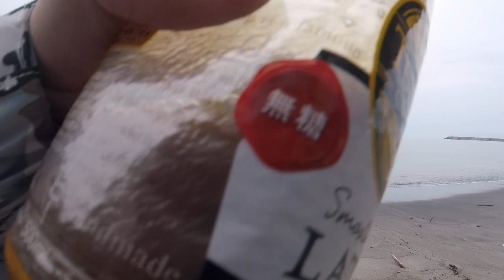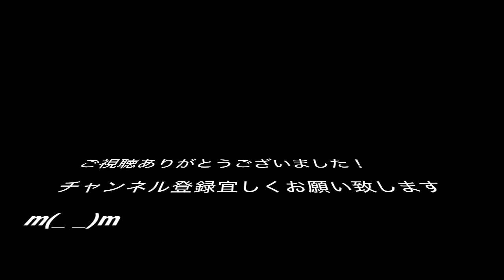噴火湾！ヒラメ釣行！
噴火湾の漁港・サーフに行ってきました！